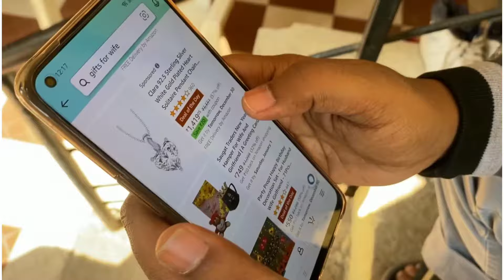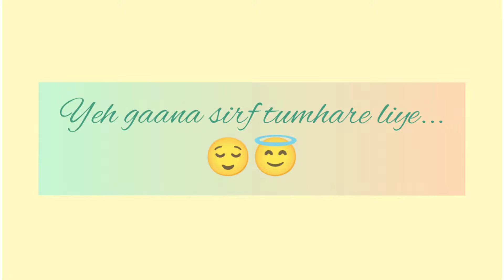My First Vlog+song 💞 | Pyaar wala Vlog😘 | Anniversary special video 🌹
This is my first Vlog + music video.

Note:- I am single😂😂😂